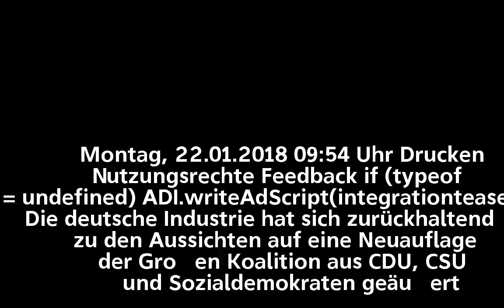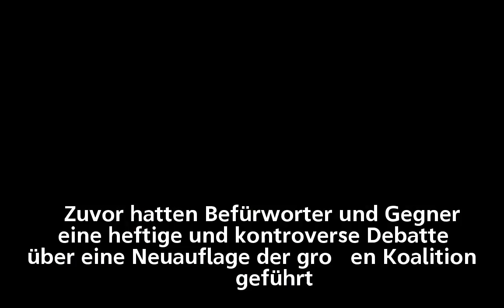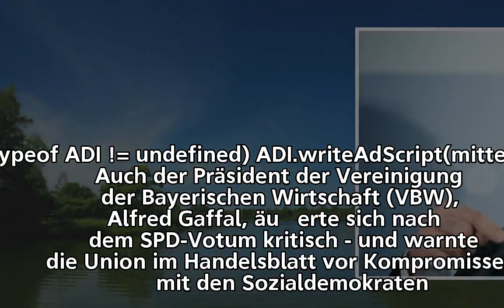Industrie warnt vor teuren GroKo-Kompromissen